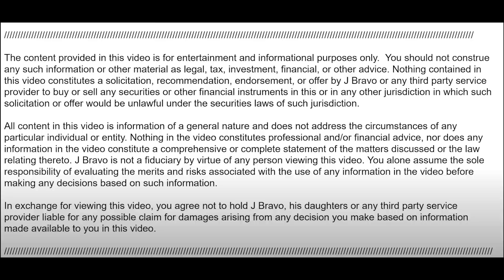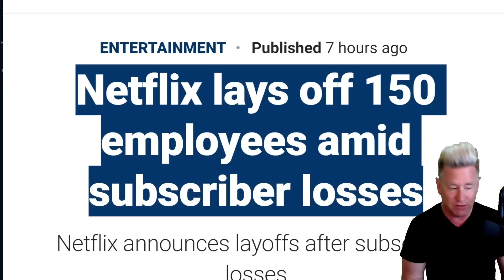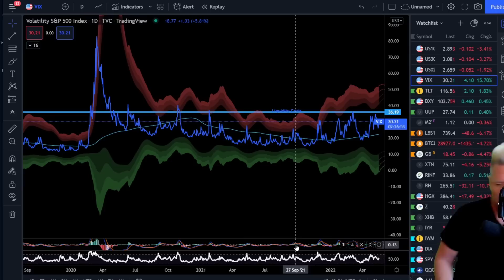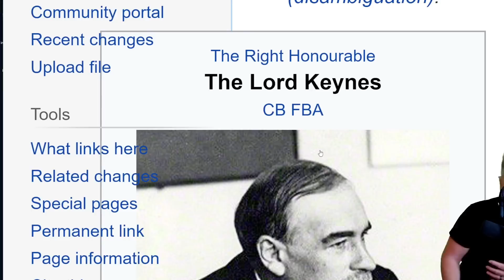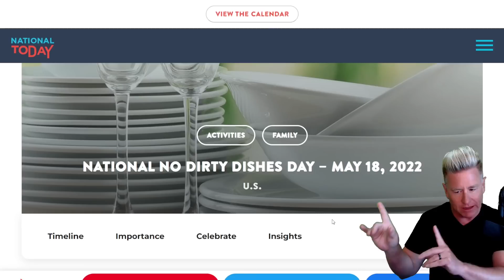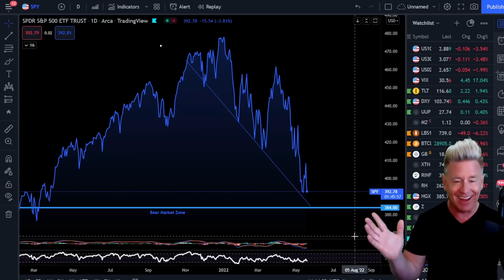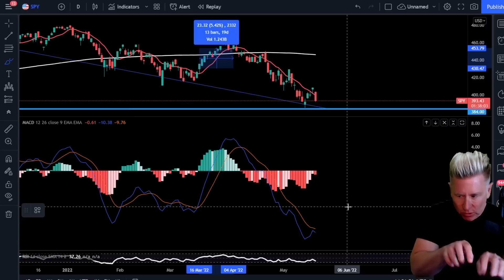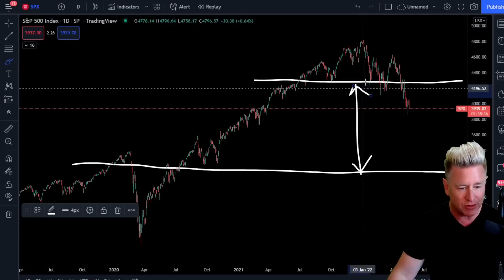**IT'S OVER 🔥 Your Life Is About To Change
WARNING! The stock market just had one of its worst days in years! El-Erian just said that the US can’t avoid stagflation even as Fed tightens. Be prepared and protect your wealth.

⚠️ $249 Dominate Stocks! [Swing Trading] TODAY ONLY!

🚨 CRYPTO & STOCK UNIVERSITY COURSE! Only $250 today!